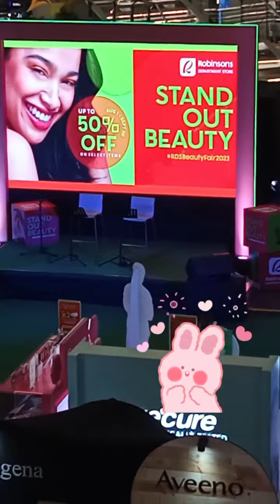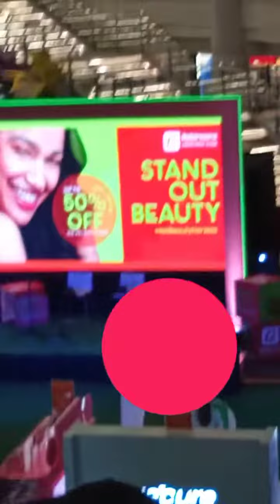Sama ka.... IPAPASYAL Kita